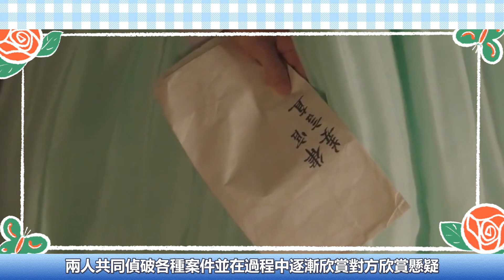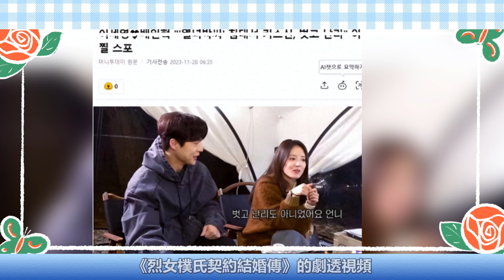俊昊潤娥輸了！MBC最佳情侶獎定了？俊昊潤娥火花超強成遺憾？他們攜手同臺甜蜜頒獎，女方竟然是俊昊前cp？李俊昊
MBC最佳情侶獎定了？俊昊潤娥火花超強成遺憾？他們攜手同臺甜蜜頒獎，女方竟然是俊昊前cp？李俊昊